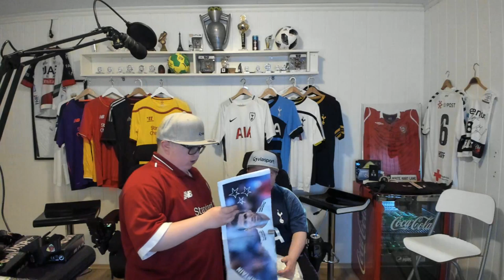CL Finale 2019 - Med Daniel Simen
Hei alle sammen Velkommen til vår største direktesending noensinne, vi får i løpet av streamen besøk av odd spiller Birk Risa og fotballtrener Bård Kristian Olsen, vi har også fått med oss Viasport og G-sport på og sponse konkurranser til dere som ser på. dette blir rått og lykke til alle supportere! :)